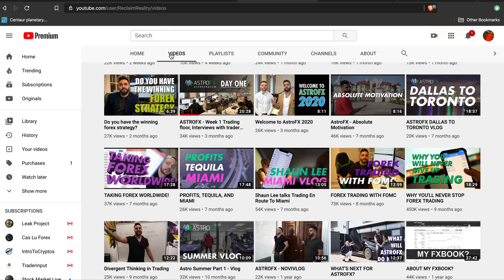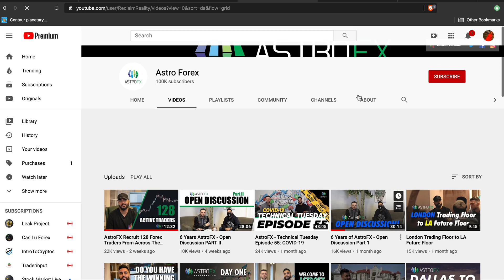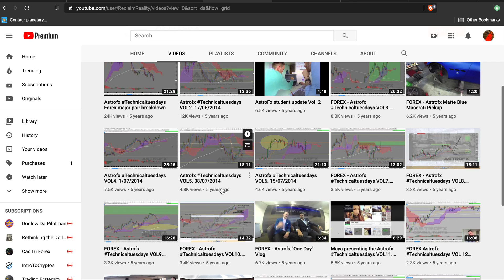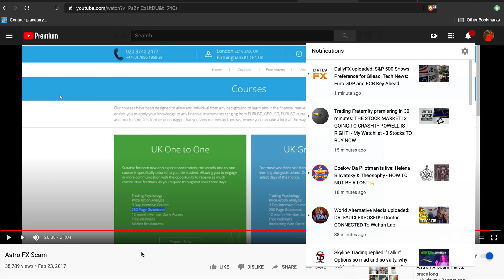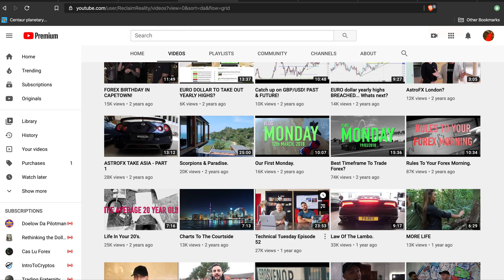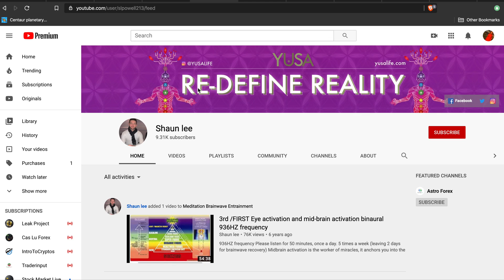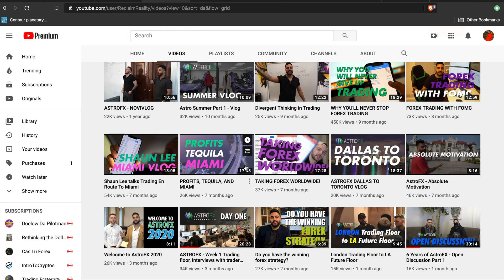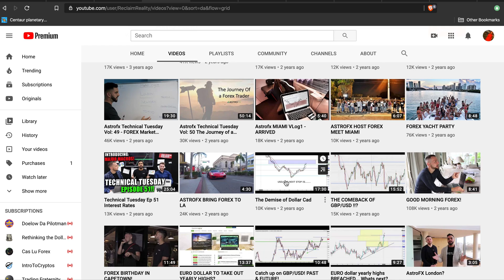Exposing Forex: Astro FX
Talkin Options is educating traders on how to step their trading game up to futures and options. 99.6% of Forex traders can NOT show 4 back to back profitable quarters in the markets.